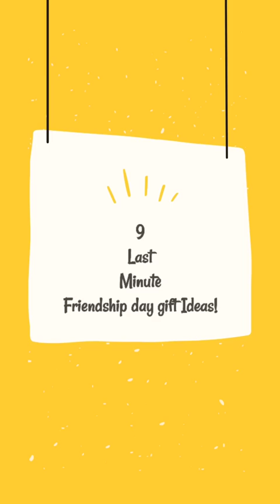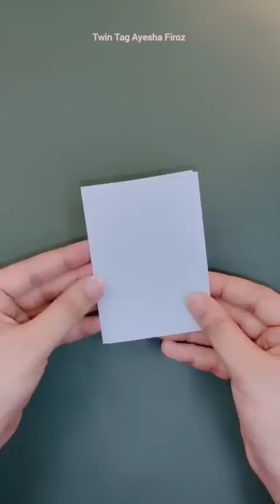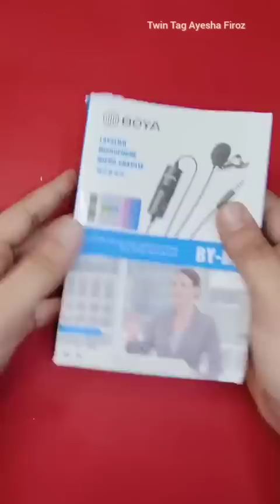9 DIY Friendship Day Gifts 😲 Unique gift for best friends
friendship day gift ideas for best friend
friendship day gift ideas very easy
friendship day gift ideas handmade
friendship day gift ideas keychain
friendship day gift ideas with paper